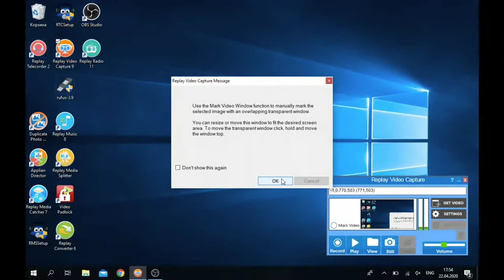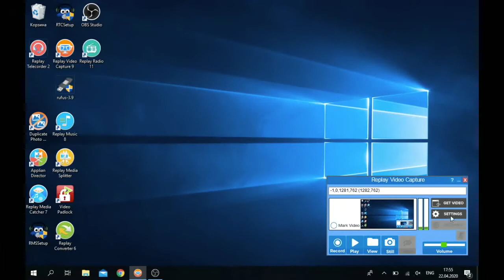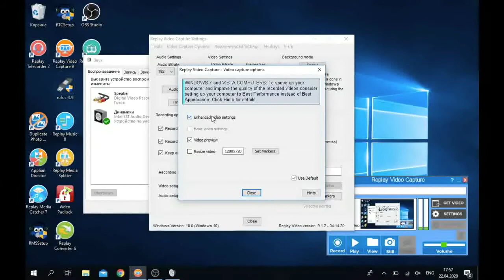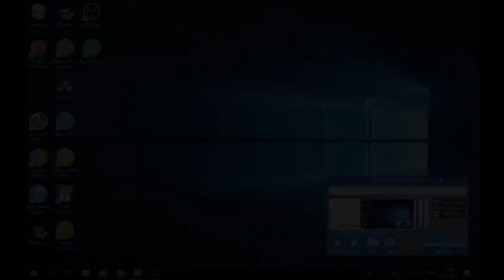Replay Video Capture 9 Overview: Record Streaming Videos with Ease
Replay Video Capture allows you to make high-quality movies right from your PC's screen. It's the best way to make production quality videos from hard-to-record sources. Get the latest version of Replay Video Capture